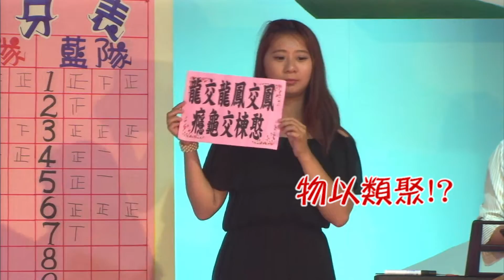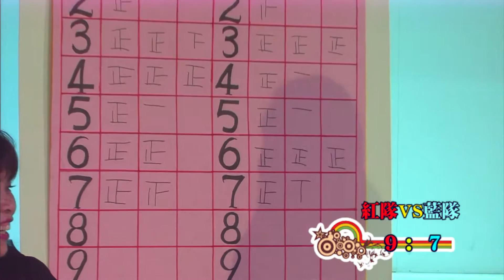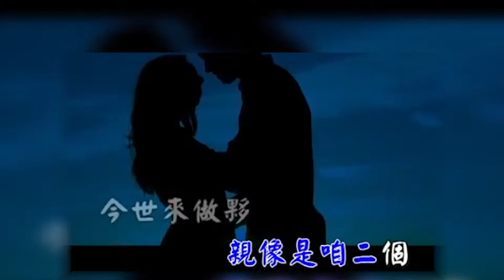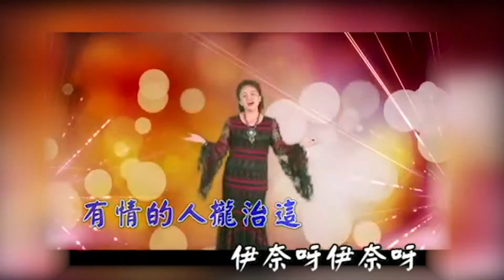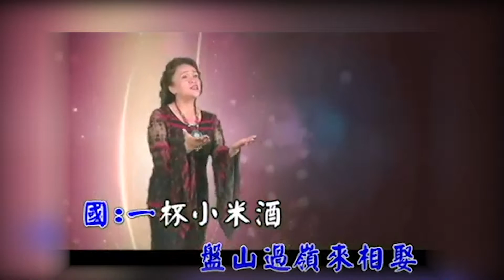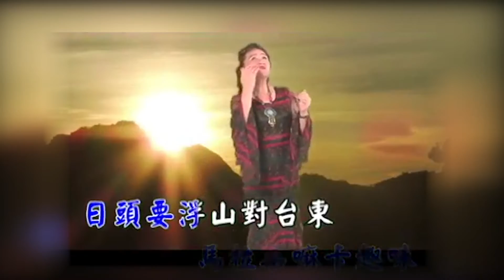台灣俚語大車拼第5集